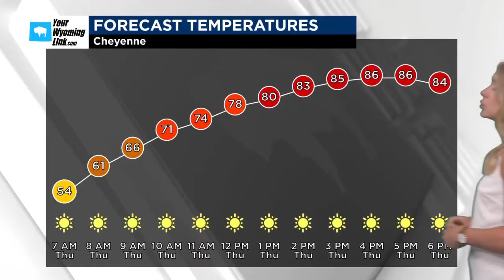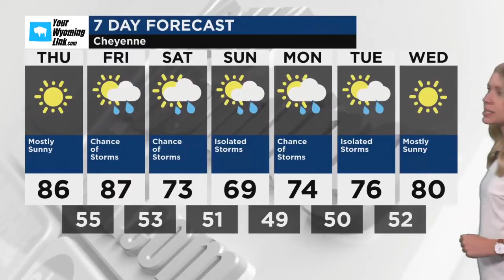Cheyenne Weather for Thursday, June 6, 2024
Sunshine and some clouds. High near 85F. Winds SSE at 10 to 15 mph